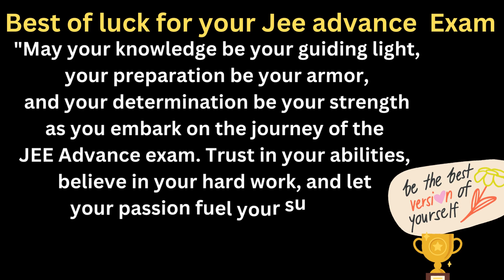Best of luck for your Exam jee advane 2023 aspirants || jee advance 2023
ConceptPerfection
concept perfection youtube channel

Hello friends,
Welcome to all of you on my channel concept perfection

1. Instagram